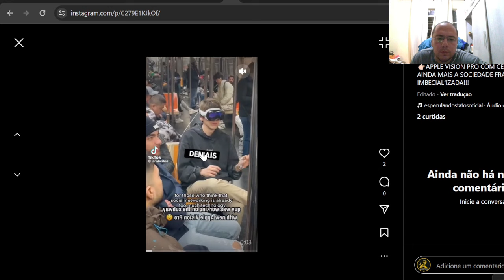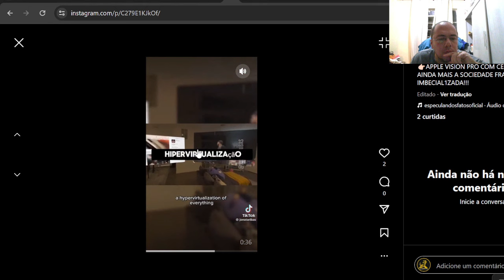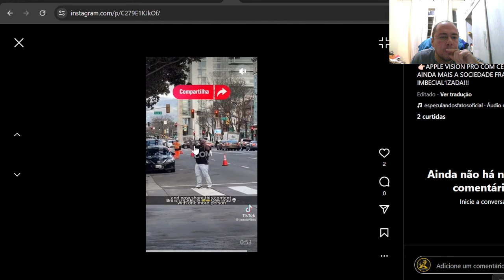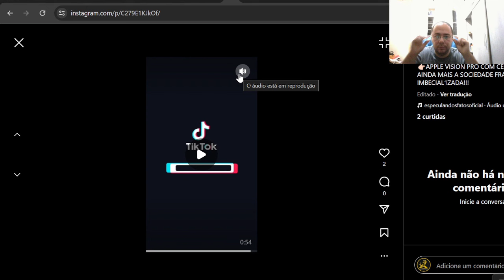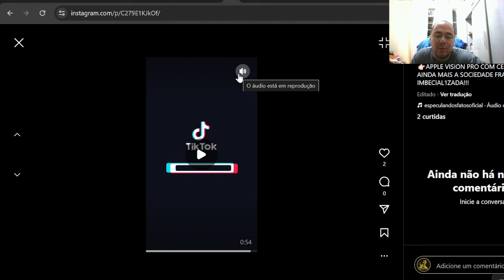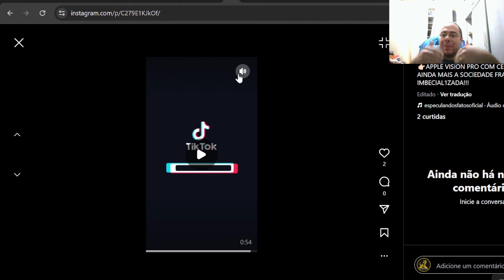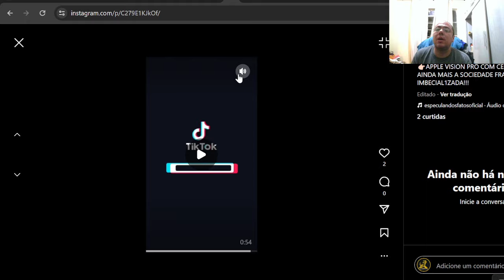656| CHEGOU O APPLE VISION PRO!!!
Sejam todos bem vindos ao canal Especulando os Fatos
👉🏻Acesse nosso canais no Telegram⤵️
📽Especulando os fatos sem censura⤵️

Palavras Chaves:
apple, apple vision, apple vision pro, novo óculos apple,  tecnologia apple pro, apple Brasil, apple estados unidos, apple usa, apple mundo